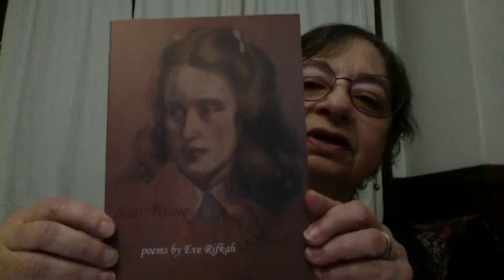Scar Tissue (by Eve Rifkah)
Eve reads selections from "Scar Tissue"